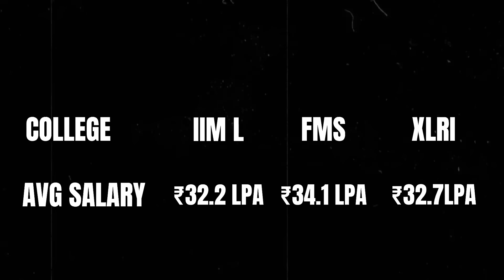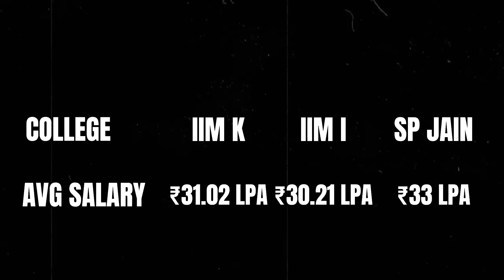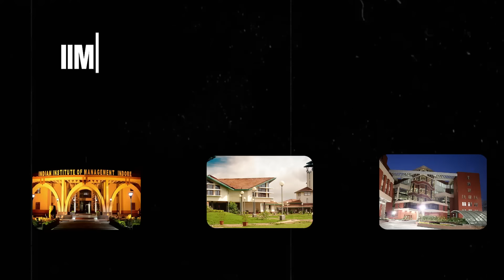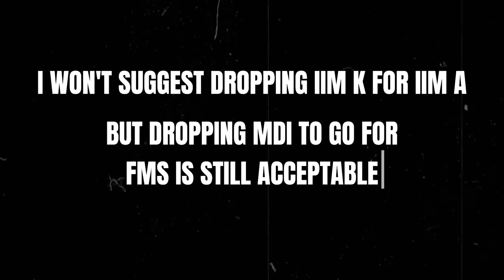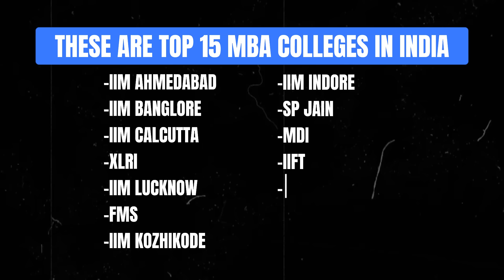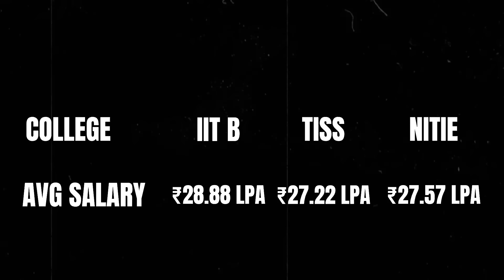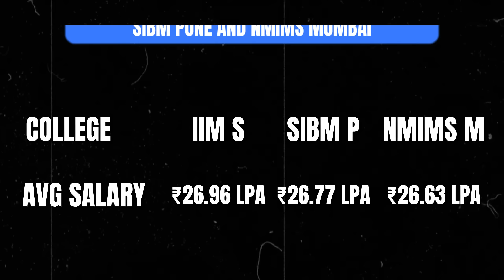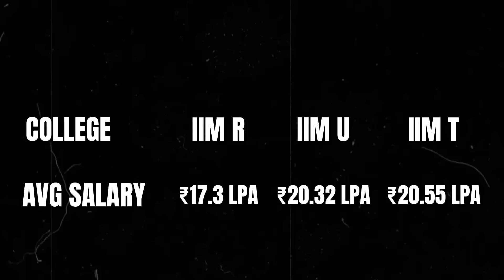Top 20 MBA Colleges in India | An Honest Ranking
🎓🏆 Discover the ultimate guide to the Top 20 MBA Colleges in India! 🏆🎓

Embark on a journey with The IIM Guy as we unveil an honest and insightful ranking of India's elite MBA institutions. Whether you're an aspiring MBA candidate or just curious about the educational landscape, this video is your go-to resource for understanding what truly sets these colleges apart. From academic excellence to campus life, get ready for a deep dive into the realities that define these prestigious institutions. 📚✨

Why trust our ranking? As an IIM Visakhapatnam grad, I've experienced the rigors and rewards of MBA education firsthand. This video isn't just about numbers; it's about sharing real insights and myth-busting the common perceptions surrounding MBA colleges in India. 🤔💡

Your journey to uncovering the truths behind success starts here, with The IIM Guy. 🛎️📈

0:00 Top 20 MBA Colleges in India
1:25 Top 3 MBA Colleges in India
5:03 Rank-4,Rank-5,Rank-6
6:53 Rank-7,Rank-8,Rank-9
8:10 Rank-10,Rank-11,Rank-12
9:54 Rank-13,Rank-14
10:31 Rank-15
11:30 Rank-16
13:40 Rank-17
14:50 Rank-18
15:02 Rank-19,Rank-20,Rank-21